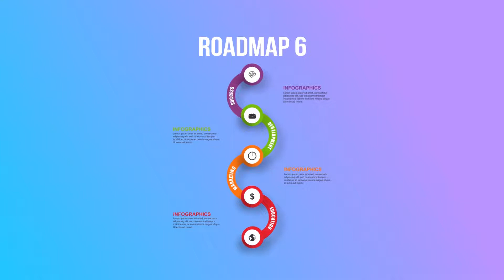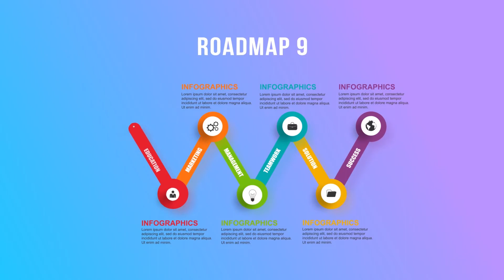Set Of Business Infographics Timeline (After Effects template)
9 modern and clean infographics timeline
easy customization